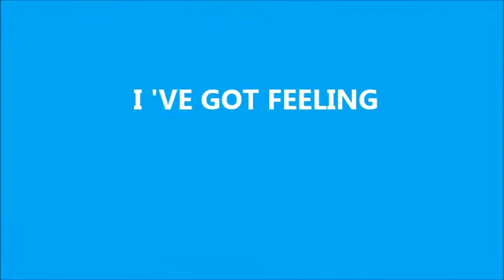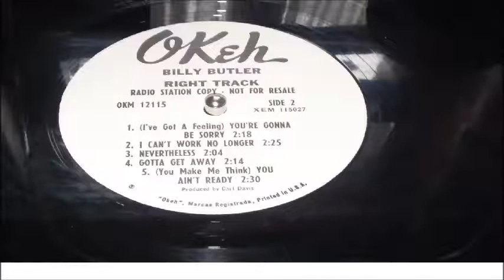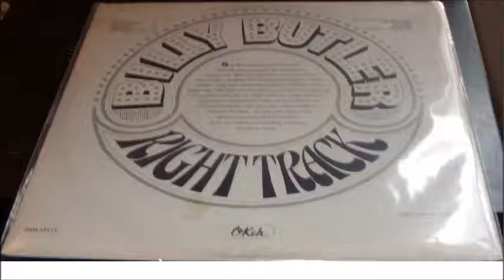BILLY BUTLER I 'VE GOT FEELING LP OKEH PROMO